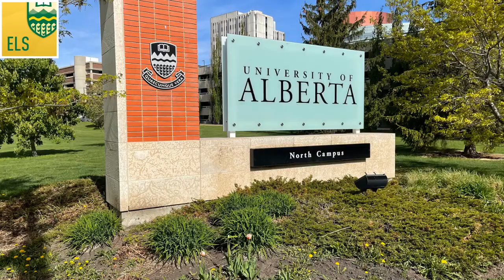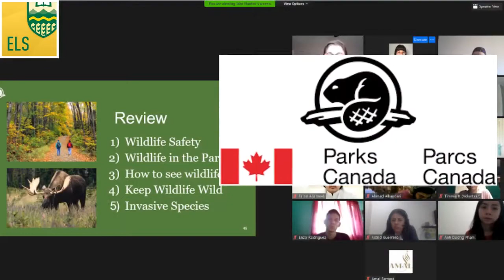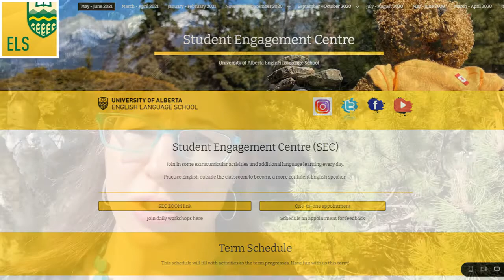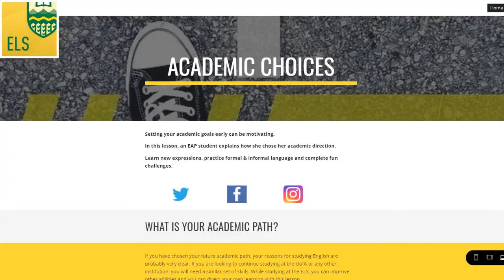Simon Says June 14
As you watch the Simon says you can practice your notetaking skills with this worksheet